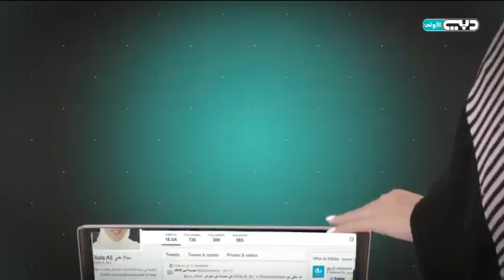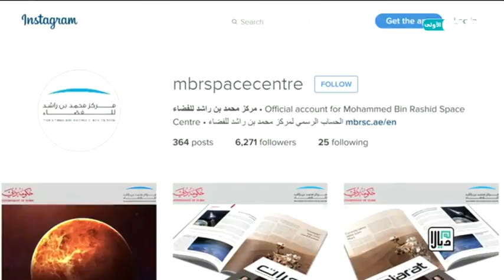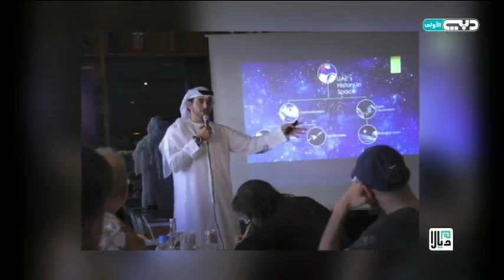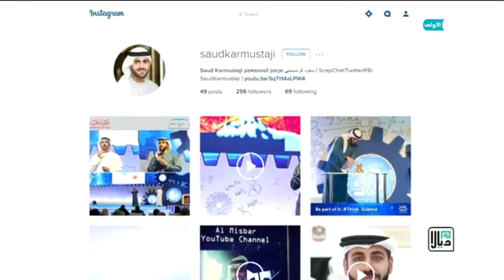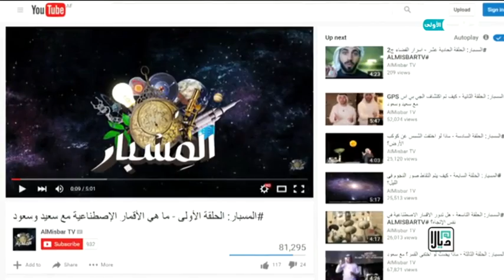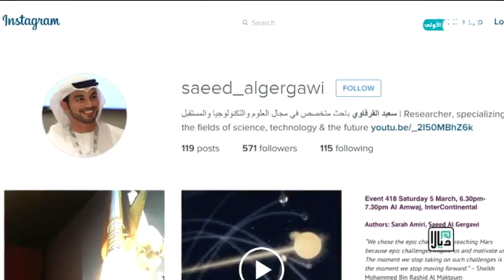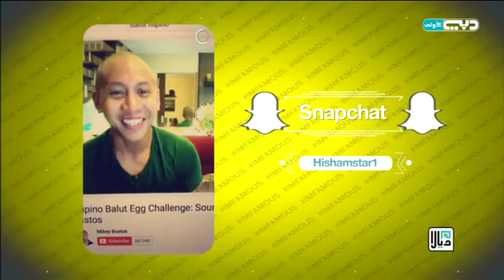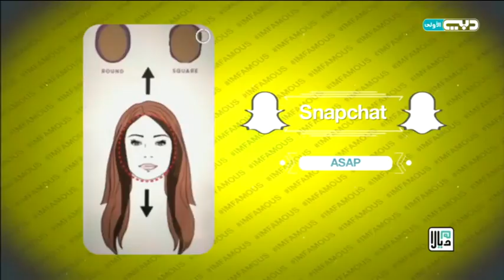@ ديالا: سعيد القرقاوي و سعود كرمستجي للتحدث عن "قناه المسبار..في اليوتيوب".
اول برنامج تلفزيوني يسلط الضوء على ايجابية الاعلام الرقمي وعلى وسائل التواصل
الاجتماعي المختلفة و أهم الشخصيات و المبادرات و الحملات و المشاريع التي برزت من خلال الاعلام الجديد. إلى جانب تسليط الضوء على الأخبار و المعلومات المستجده في عالم الاعلام الرقمي.

اعداد و تقديم: ديـــالا على